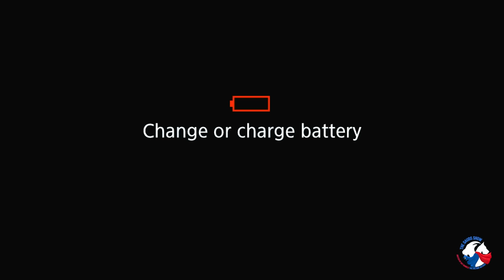Erick Sermon Talks Being Puff Before Puff, Touring, Timeless Music, Hip Hop Being Weaponized